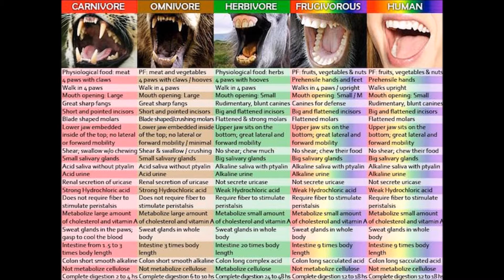Humans Are Herbivores!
The fact that we CHOOSE to eat animal products makes us FACULTATIVE omnivores, not true (obligate) ones!